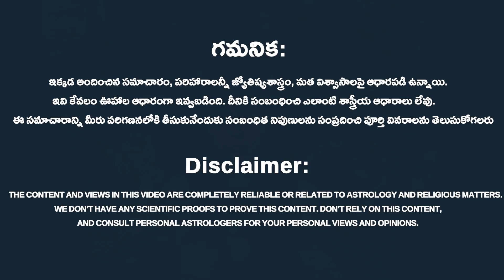మన్వంతరే, జంబుద్వీపే అంటే ఏంటో తెలుసా..!|| Dharma Sandehalu || Rahasyavaani